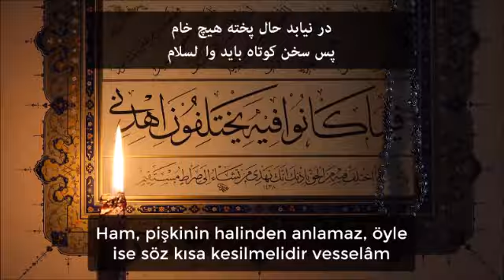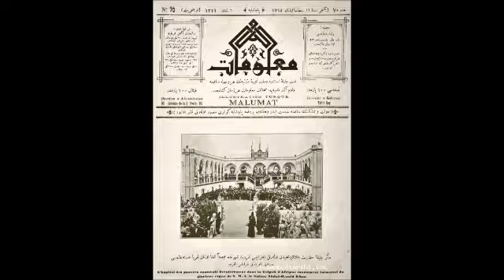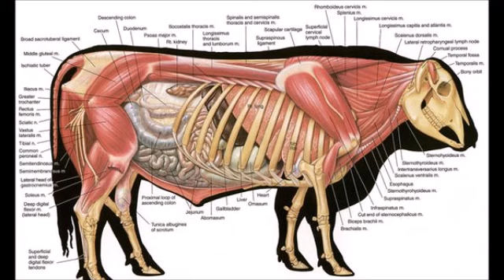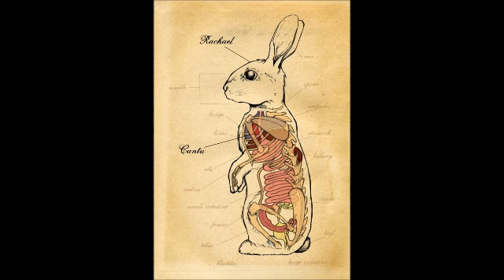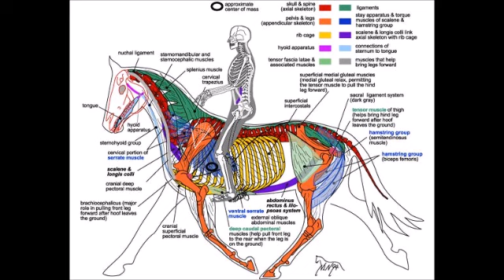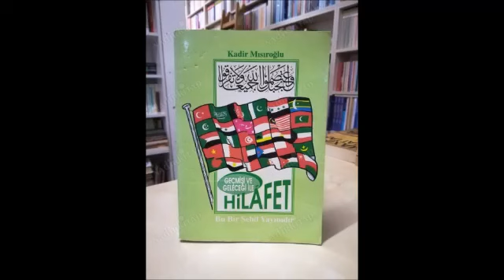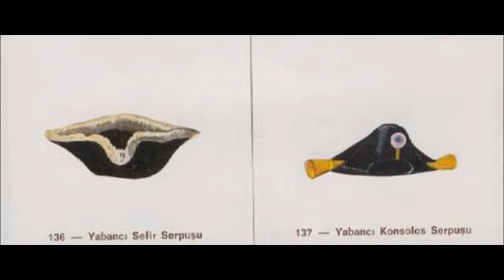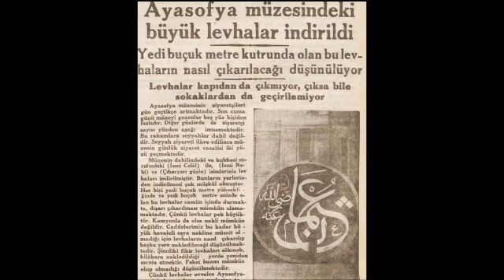-469-YASAKLI VaazLar SohbetLer-TİMURTAŞ uçar HOCAEFENDİ VAİZ MÜFTÜ Muavini 2000senesi EVVELİ TÜRKİYE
VAAZ Tarihi ; 09 Aralık 1994 Cuma
sohbet dinle
sohbet hocaları
sohbet muhabbet
sohbet anlatan hocalar
sohbet abdulmetin
sohbet canlı yayın
sohbet cübbeli
vaaz dinle
vaaz duası
vaaz veren hoca
vaaz örnekleri
vaaz arapça
vaaz ağlatan
vaaz ateist
vaaz cuma
sohbet dinle
sohbetli tarifler
sohbet hocaları
sohbet videoları
sohbet muhabbet
sohbet cübbeli
hocalara geldik
hoca webde
hoca kafası
hoca ahmet yesevi
hoca camide
hoca dini sohbet
hoca duası
hocaefendi
laiklikmi şeriatmı
laiklik nedir
laik türkiye
laik müslüman olurmu
laik nedemek
laik anlayış
laik ahlak
laik arap ülkeleri
laik anayasa
şeriat nedir
şeriatmı laiklikmi
şeriat kuralları ve cezaları
şeriat tartışması
şeriatçı genç
şeriat atatürk
şeriat ayasofya
şeriat ayetleri
şeriat anketi
şeriat belgeseli
vaaz veren hoca
vaaz duası
vaaz nasıl verilir
vaaz örnekleri
vaaz ağlatan
vaaz ayetleri
vaaz bitir meduası
dini hikayeler
din kültürü
din adamları
din tyt
din afyondur
din alimleri
din belgeselleri
din canlı ders
devlet bahçeli
devlet kuşu
devlet sırrı
devlet ana
devlet adamları
devlet aklı
devlet arşivleri
e devlet
devlet çeşitleri
devlet düşmanı
cuma mesajları
cuma suresi
cuma namazı nasıl kılınır
cuma duası
cuma bim
cuma ezanı
cuma fazileti
cuma günü
ilim irfan haznevi
ilim öğrenmek
ilim dersleri
ilim akademisi
ilim amel ihlas
ilim aşkı
ilim abidesi
ilim bilim kuranı kerim
ilim bilgileri
islam memiş
islam subhi
islamın şartı beştir
islami düğün
islamyıldız
islamoğlu
islamiyet öncesi türk edebiyatı
islami çizgifilm
islam tarihi
islam ahlakı
kuran dinle
kuranı kerim
kuran öğreniyorum
kuran tilaveti
kuran meali
kuran okuma
kuranı kerimi güzel okuma yarışması
kuran alfabesi
kuran arapçası
kuran ayetleri
ayetelkürsi
ayetler
ayet dinle
ayet nedir
ayet edebiyat
ayet ve hadisler
ayet suresi
ayet anlamları
ayet cin
ayet cüz sure nedir
ayet cuma
hadis dersler
hadis usulü
hadis dinle
hadis inkarcıları
hadis buhari
hadis bilgisi
hadis bilimi
hadis çeşitler
sünnet düğün
sünnet davası
sünnet annesi
sünnet acısı
sünnet anısı
sünnet cübbeli
sünnet farz nedir
sünnet inkarcıları
sünnetleri öğreniyorum
sünnetler nasıl kılınır
islam devleti
cihad
ibadet
ahlak